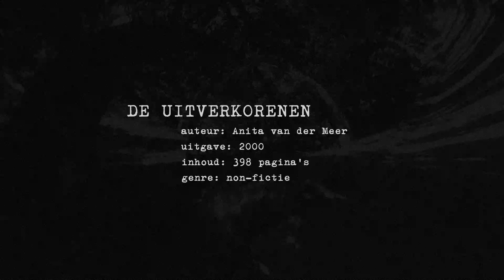De Uitverkorenen (2000) Anita van der Meer | De omgevallen boekenkast #14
Volledige titel: De Uitverkorenen - een goeroe: fascinatie en ontmaskering.

De omgevallen boekenkast redt interessante boeken uit het vuur van vergetelheid en zorgt daarmee voor een omgekeerde boekverbranding.

©️ 2023 Merlyn van Dobben